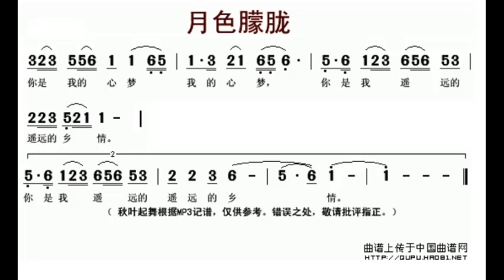月色朦胧/月色朦朧 G调伴奏 - instrumental in G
谢谢光临！